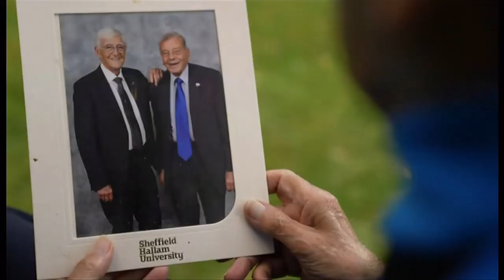Michael Parkinson passes away (1935 - 2023) (UK) - BBC&ITV News - 17th August 2023 (1)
Sir Michael Parkinson, The king of the chat shows for decades, as an interviewer of some of the biggest names in the world has died aged 88. But there was more to him than just as an chat show host and journalist and how his father was determined to keep this Yorkshireman from going down the coal pits, that may have been expected of him otherwise. He died last night after a short illness. His birthday was last March. He was also known as 'Parky'.

So many interviews and so many stories and even young people who could have never watched his interviews, through the power of the internet know of his work, interviews and style. Thanks for all the  interviews and laughs Parky, RIP.

Wikipedia:
Sir Michael Parkinson CBE was an English television presenter, broadcaster, journalist and author. He presented his television talk show Parkinson from 1971 to 1982 and from 1998 to 2007, as well as other talk shows and programmes both in the UK and internationally.